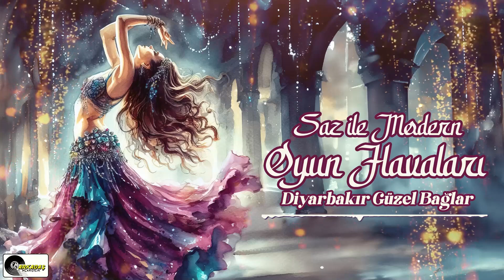Kadir Şeker - Diyarbakır Güzel Bağlar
Grafik Tasarım & Video Konsept: İsmail Eğribaş
Remastered: Cüneyt Nacar

Her Türlü İşitsel ve Restore Edilmiş Görseller Münhasıran Arkadaş Plak ve Kasetçilik
Firmasına Aittir. Firmanın Yazılı İzni Olmadan Kısmen ve Tamamen Umuma Açık Platformlarda Kullanılamaz, Yayımlanamaz. Aksine Davranış 5846 Sayılı Yasaya Göre Suç Teşkil Etmektedir.